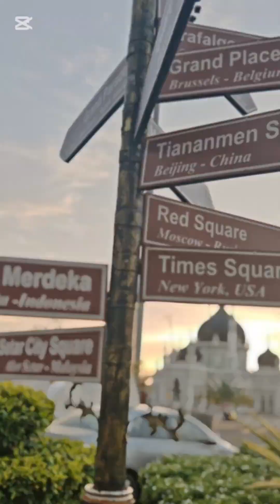Warisan - Sudirman ( Issabella Cover )